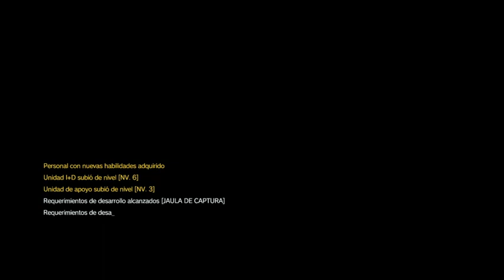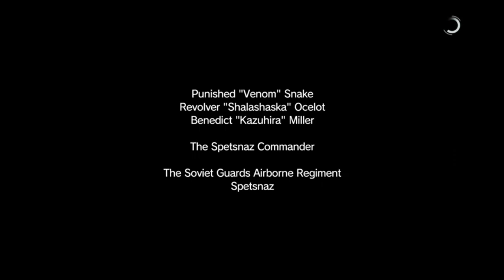METAL GEAR SOLID V gameplay PS4 (no comment) WALKTHROUGH PART 4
Gameplay de METAL GEAR SOLID V para PS4 en español, sin comentarios -- Watch live